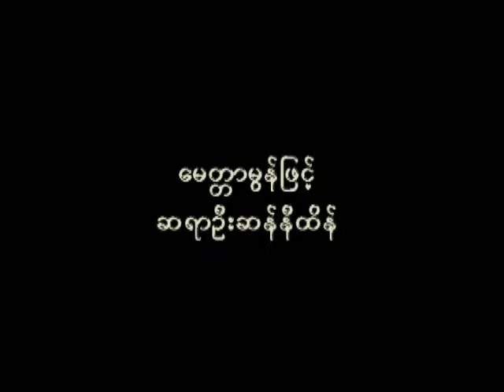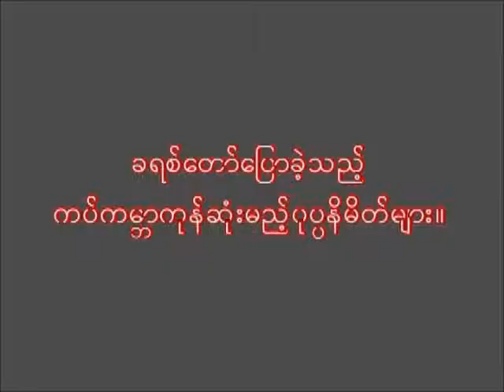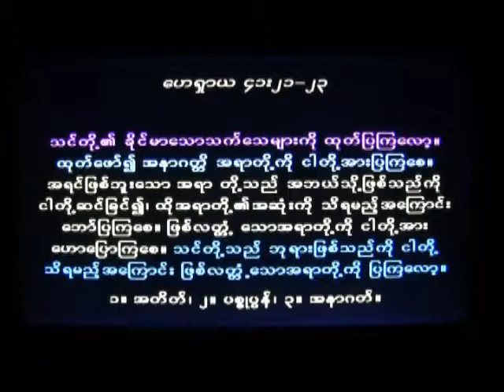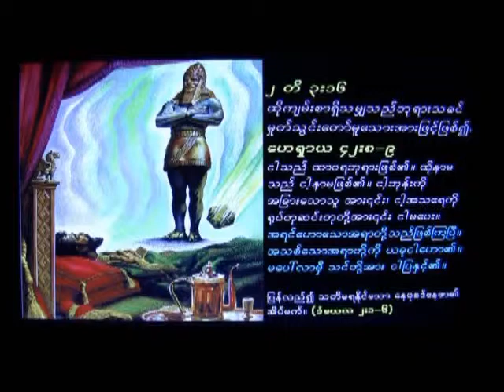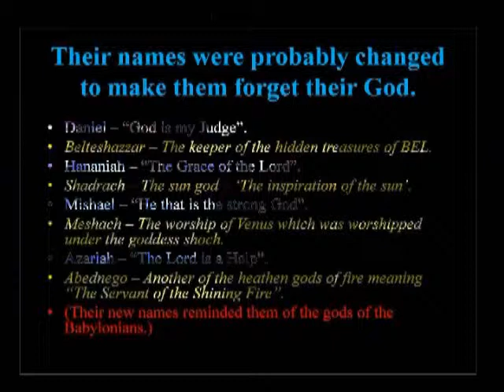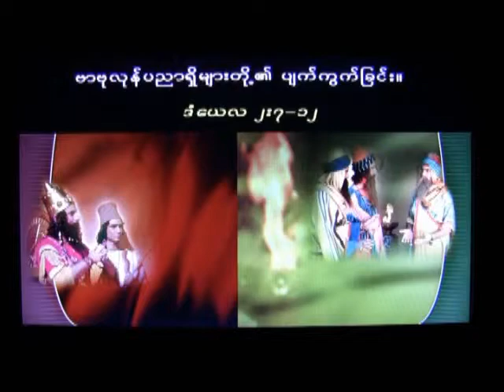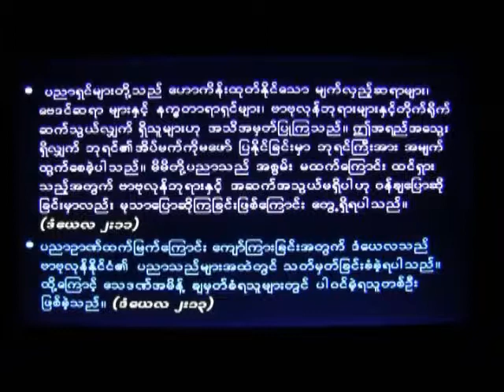The Fifth World Empire (Daniel 2) Part 1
By Saya Sonny Htain